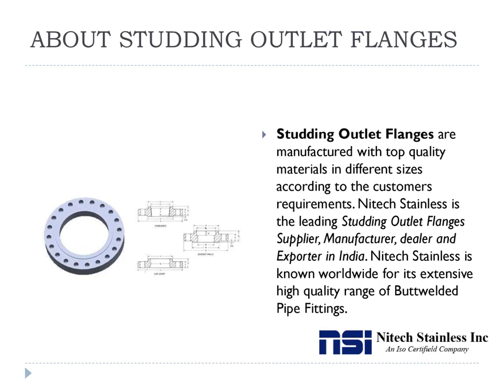Stainless Steel Carbon Steel Studding Outlet Flanges Supplier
Studding Outlet Flanges are manufactured with top quality materials in different sizes according to the customers requirements. Nitech Stainless is the leading Studding Outlet Flanges Supplier, Manufacturer, dealer and Exporter in India. Nitech Stainless is known worldwide for its extensive high quality range of Buttwelded Pipe Fittings. At Nitech Stainless we have our own research centre to help gather the required knowledge about the latest technologies and keep on increasing the quality of the product with each new research in our research centre.